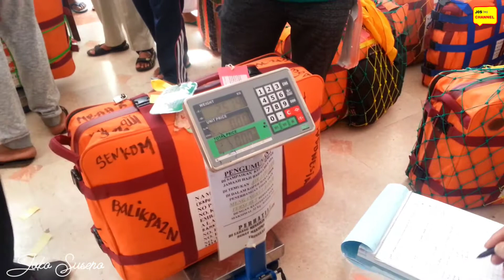SUASANA PENIMBANGAN BAGASI JAMAAH SEBELUM PULANG KE TANAH AIR INDONESIA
محاولة وزن أمتعة المساهمة قبل العودة إلى إندونيسيا
ATTEMPT OF CONTRIBUTION'S BAGGAGE WEIGHTING BEFORE RETURNING TO INDONESIA

Hello Sahabat J0S_Channel / 皆さん、こんにちは (Minasan Konichiwa)/ OLÁ PÚBLICO/Merhaba Arkadaşlar/안녕하세요 친구/Kumusta Mga Kaibigan/Bonjour Les Amis/Hallo Freunde/Привет Друзья/हैलो मित्रों/مرحبا اصدقاء

Sالسلام عليكم ورحمة الله وبركاته

Terima Kasih Telah Menonton/ 見てくれてありがとう/Obrigado Por Assistir Amigos/İzlediğiniz Için Teşekkürler/시청 해주셔서 감사합니다/Salamat Sa Panonood/Merci D'avoir Regardé/Vielen Dank fürs Zuschauen/Спасибо 3а Nросмотр/देखने के लिए धन्यवाद/شكرا لمشاهدتك